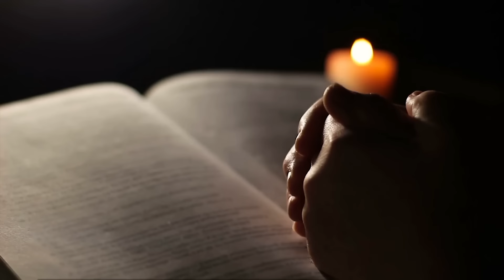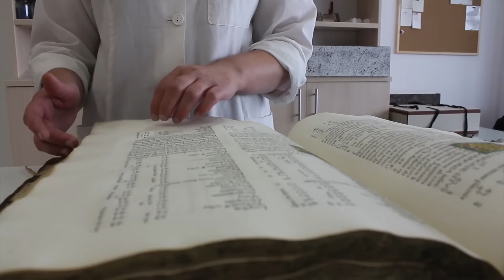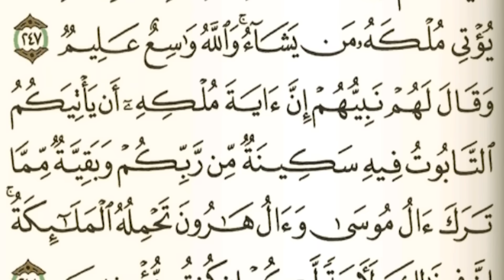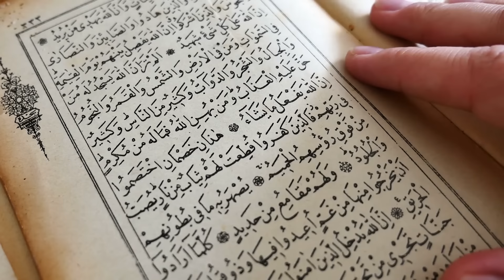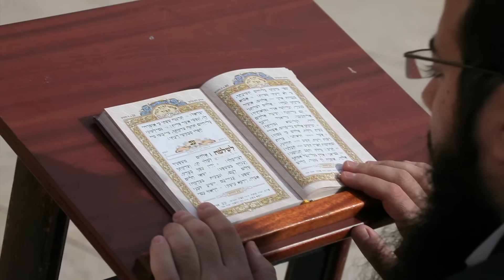تابوت العهد أو تابوت موسى، اللغز الغامض في كل الأديان! - حسن هاشم | برنامج غموض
تابوت موسى، تابوت السكينة، تابوت الشهادة، أو تابوت العهد .. تعددت الأسماء واللغز واحد، أكبر أسرار التاريخ!!
يوتيوب : Youtube.com/ALHASHEM
تيك توك : ALHASHIM_HASAN